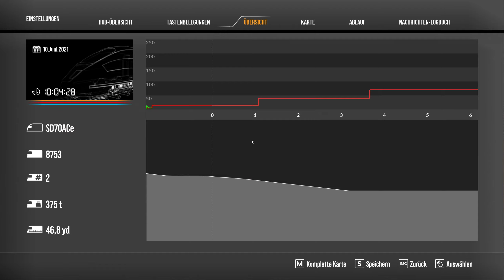🚂SD70ACE Einführung🚂 Train Sim World 2 [TSW2] #306 Sherman Hill: Cheyenne - Laramie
In Train Sim World 2 Übernehmen wir das Steuer des Lokführer und erleben in Realistischer Grafik und Umgebung den Alltag dieser Berufsgruppe. Aktuell können wir Züge in Deutschland, Frankreich, Großbritannien, Kanada, der Schweiz und den Vereinigten Staaten von Amerika bewegen. Von Gemütlichen Regionalbahnen über super schnellen Hochgeschwindigkeitszüge zum Tonnenschwerem Güterzug bietet Train Sim World 2 für jeden etwas. Sogar eine U-Bahn hat schon den weg in das Spiel gefunden, in dem ihr den Alltag in einer Millionen Metropole erleben könnt.

Viel Spaß

►Ramagani gibt es auch auf Twitch◄
oder Teamspeak.
IP: Ramagani
Folgt miir Bei Instagram:◄
►Steam Account:◄
Ramagani